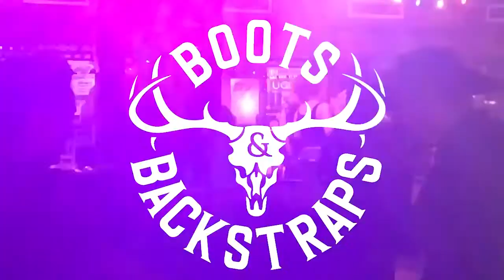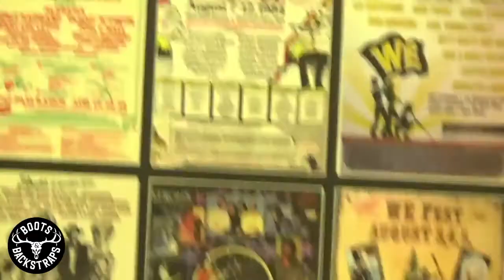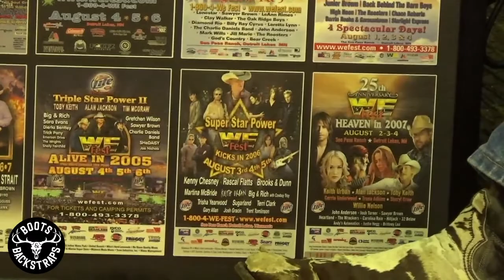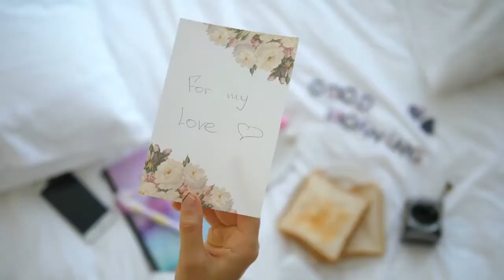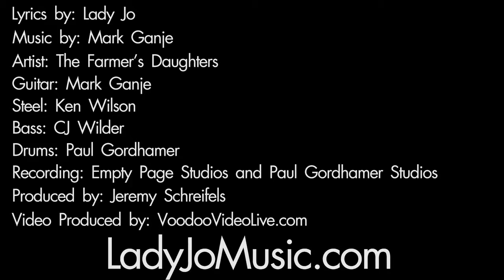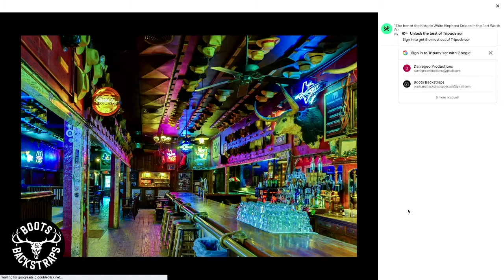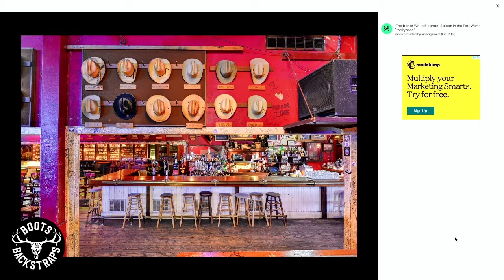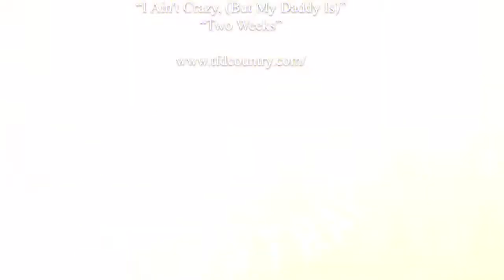Boots & Backstraps Podcast #008 - Lady Jo of The Farmer's Daughters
Boots and Backstraps Episode 008: Lady Jo of The Farmer's Daughters

You are in for a real treat! Joleen Lamers, better known as Lady Jo, from The Farmer's Daughters country band is on our podcast and what a spitfire! She's keeps up with Tom and Shayne as they dive into women in country music, Jo's personal stories turned song and her journey to where her band is now. Check it out! Don't forget to check out The Farmer's Daughters at tfdcountry.com!